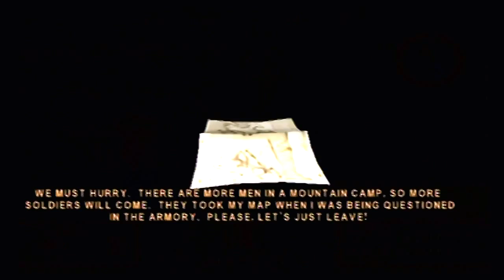Socom 1 Mission 10: Full Walkthrough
Part 10 of the Socom 1 All OBJ's Complete series.